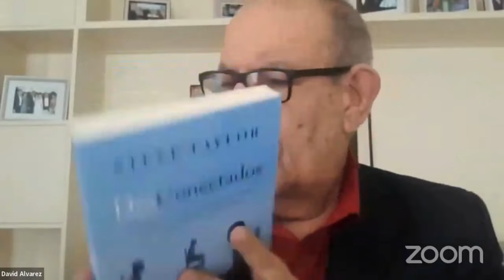Taller de Escucha activa y empatía; canalización de las emociones en el contexto escolar.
Compartimos con ustedes el taller formativo impartido por David Álvarez Martín, profesor de la Universidad Católica Madre y Maestra.